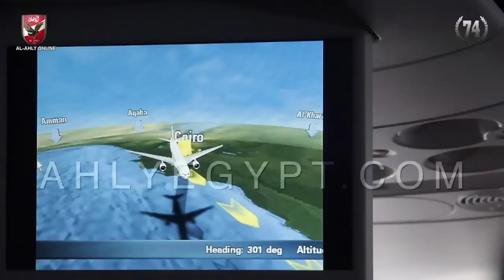أحمد عادل بيتفرج على فيلم قلب الأسد .. ودويتو عمرو جمال وإيدان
كواليس رحلة الأهلى من القاهرة الى المغرب استعداداً لمباراة الدفاع المغربى فى إياب دور الـ16 التكميلى لبطولة الكونفيدرالية 2014